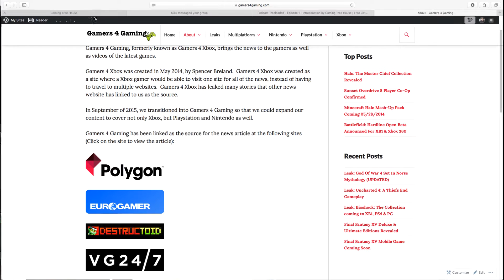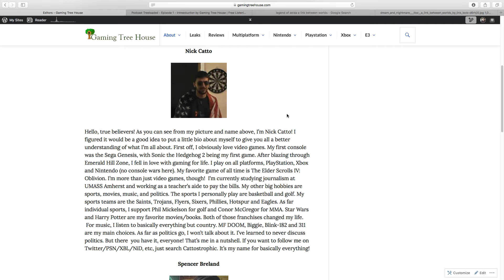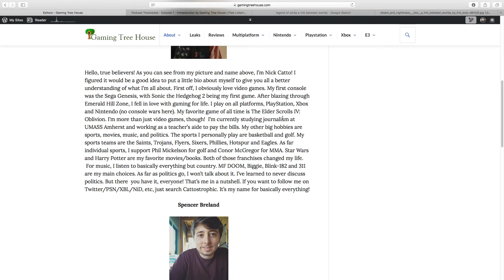Podcast Treeloaded: Episode 1 - Intreeduction - Dark Souls 3, Anticipated Games of 2016 and VR!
Welcome to our first episode of Podcast Treeloaded!  Podcast Treeloaded is a conversational podcast about video games.  This episode is titled "Intreeduction" as we introduce ourselves and talk about Dark Souls III and some of our anticipated games of 2016.